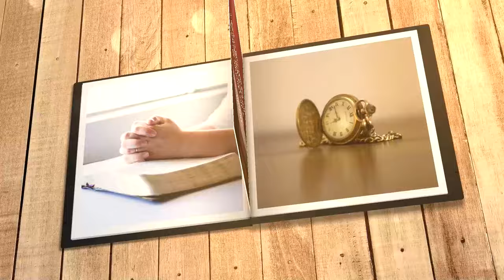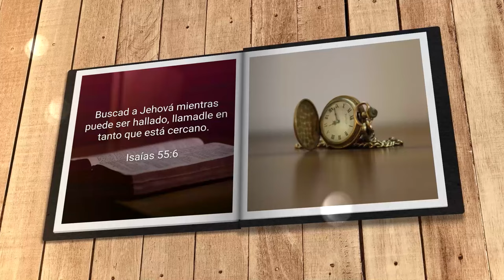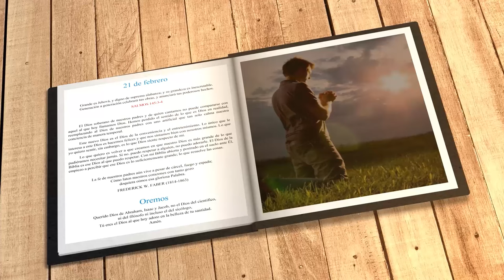Mi búsqueda diaria (21 de febrero)